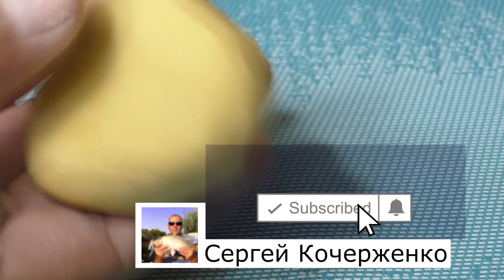Тесто для рыбалки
Как сделать тесто для рыбалки . My fishing
В данном видео я покажу рецепт теста для рыбалки . Как правило на это тесто я ловлю карася ,но это тесто подходит для ловли любой белой рыбы ,в любой сезон , и зима и лето ,весна и осень . Прекрасно ловится зимой со льда  плотва на это тесто ,так же оно вас не разочарует при ловле карася по холодной воде на поплавок в ноябре. Это одна из самых уловистых насадок с простыми ингредиентами ,которые найдутся дома у каждого рыбака